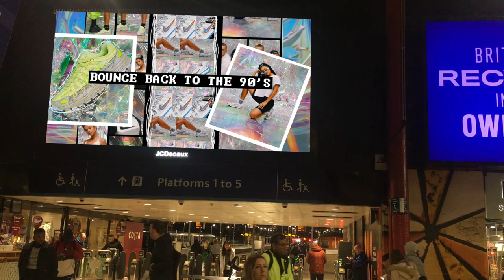Footasylum Nike P-6000- Digital Billboard Example